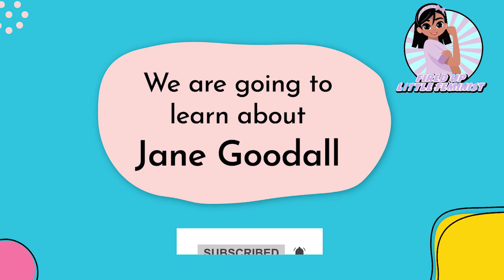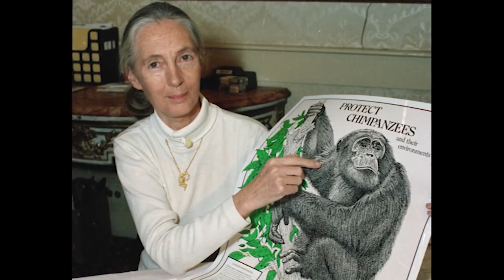Jane Goodall l World Renowned Primologist and Conservationist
Today, we're going to learn about Jane Goodall, a primilogist and anthropologist, who loves animals and has dedicated her life to the welfare of animals, especially Chimpanzees!

Jane has written a number of books, and has given talks and lectures across various platforms and universities over the years.

She also established the Jane Goodall Institute through which she helps raise awareness of issues like animal trafficking and the urgent need for forest conservation.

She has been an advocate of the relationship between nature and humankind. As the UN Messenger of peace, Jane has been able to spread her message far and wide.